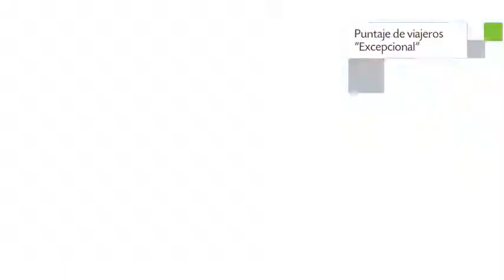Alto Arenales, Apartamento en Buenos Aires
Alto Arenales tiene 18 unidades dotadas de ducha, bañera y tv. Los Apartamento se encuentran ubicados en Arenales 3455.